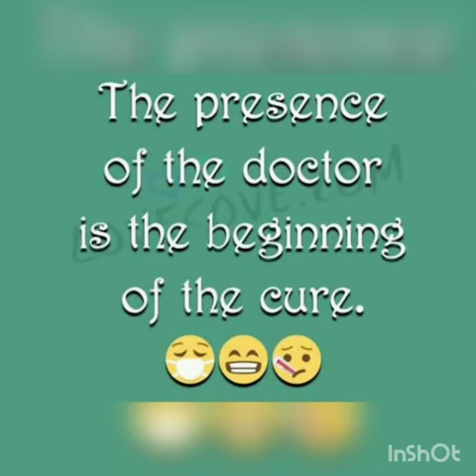Doctor's Day 2020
Class 4 B1